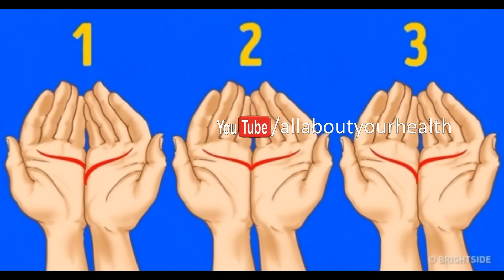PUT THE PALMS SIDE BY SIDE AND PAY ATTENTION TO THIS LITTLE DETAIL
From ancient times, people watched the palm and tried to prophesy fate. We are in awe of our hands, and wet palms give us a shave and we are nervous. Our hands do not know they are lying and they are much more honest than ourselves. They can reveal something about our love. We reveal to you how! Connect your palms, find the line of love and find out the truth!

Find the line of love on your palm
This line is at the very top of the palm. Place the palms side by side, pay attention to their position, and then check what their meaning is.

Lines are at the same level
If your love partner’s hands are in the same level, you are lucky: he is a material for a long relationship and has serious intentions. He is rude and does not like sudden changes in his life. He is a sensitive person of gentle character, who cares about the opinions of other people.

The line of love is lower on the left palm
This person prefers older partners and is wise for her age. It is devoted to love, romantic and will not comply with social norms. He listens to his sixth sense, which he rarely misses.

The line of love is higher on the left palm
This person is not in a hurry to engage in a serious relationship and does not consider that happiness depends on love. But when it finally decides to choose a life partner, it will be a person younger than it or another nationality. A person with such love lines likes his eyes. It is self-confident, determined and independent, and easily overcomes all difficulties.